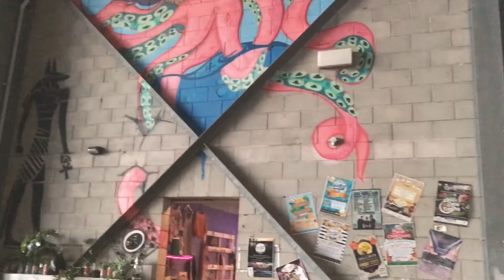Riverfeast [In Bundaberg]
mood
good